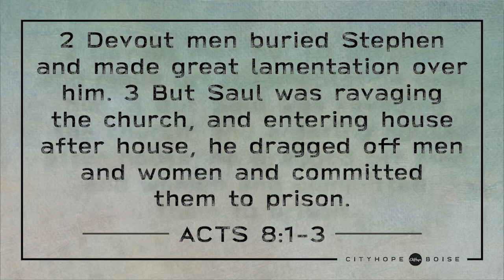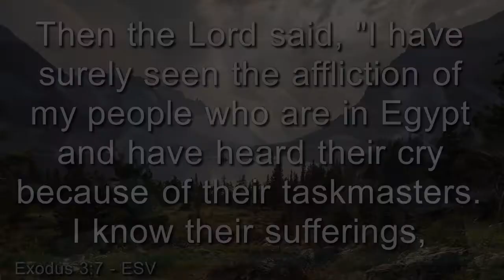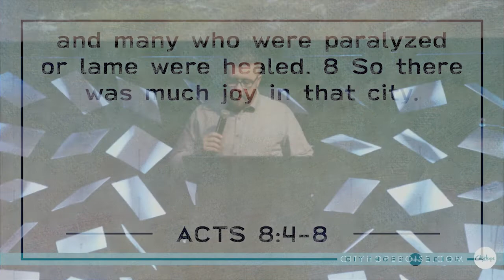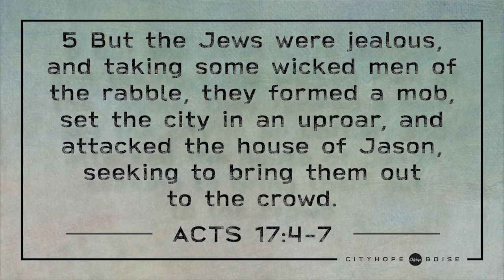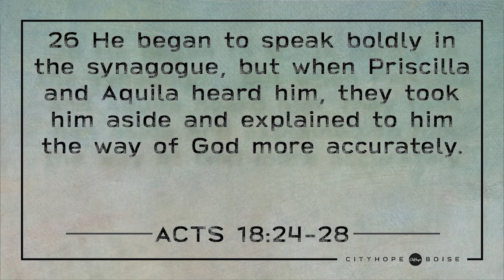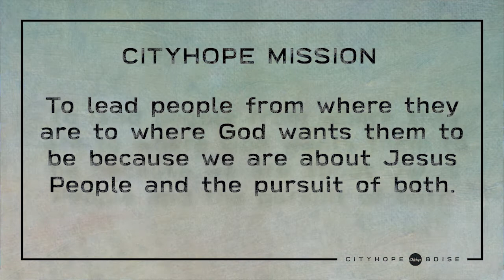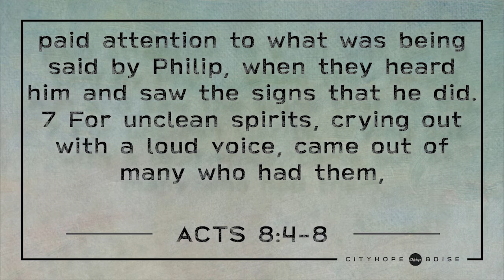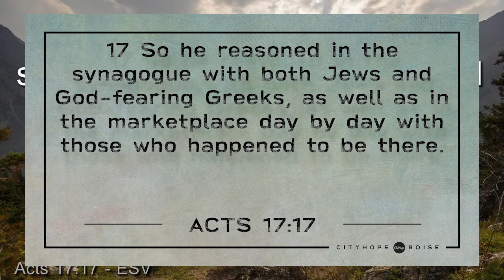March 6th, 2022 - Pastor Ryan // Church Fuel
The Fuel of the Early Church was not just the 12 apostles. The explosion of the church came from farmers and tradesmen, men and women, Greeks and Jews, and most of them we will never know their names. But we are forever grateful to these ordinary hero's.